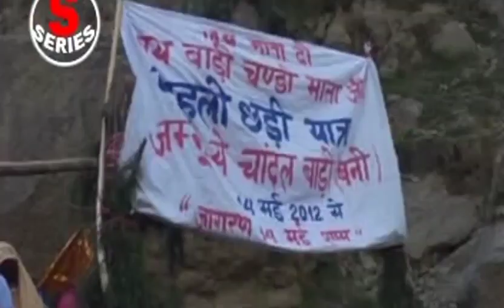mere dev thakura...new bhajan | writer& singer komal sharma. vidio ,rahul ji .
Video from Komal Sharma